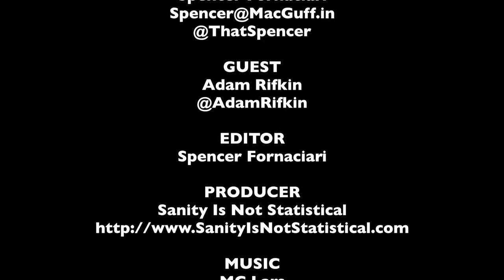Adam Rifkin SXSW Interview - Reality Show - The MacGuffin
Spencer Fornaciari of The MacGuffin interviews writer/director/actor Adam Rifkin from the drama Reality Show at SXSW 2013.